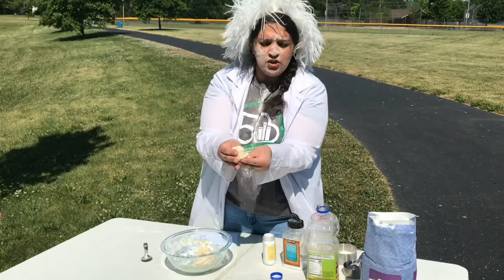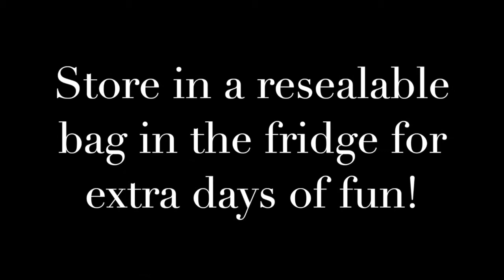DIY Play Dough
As part of our 2020 Virtual Make-A-Mess Fest, we're showing you ways you can have messy fun at home! Follow along with Miss Melissa as she shows you how to make play dough from common kitchen ingredients and utensils.